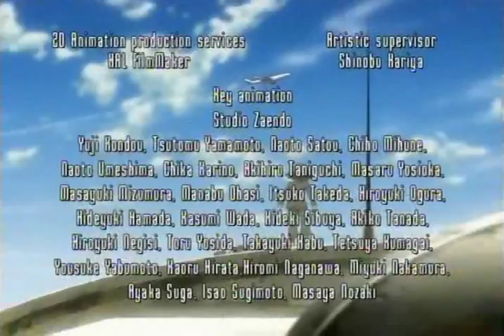Oban Star-Racers E25 - Unlikely Alliances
I don't own Oban Star Racers.